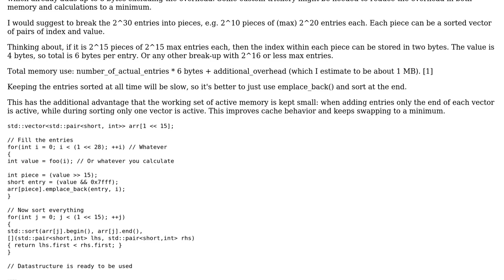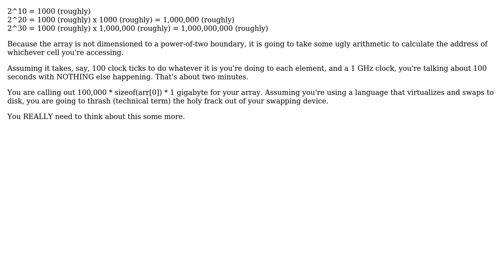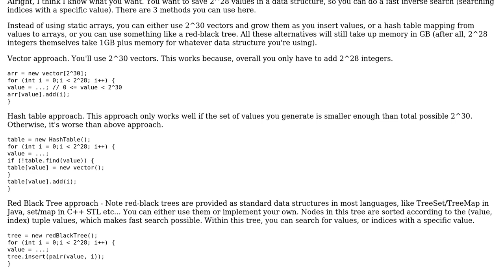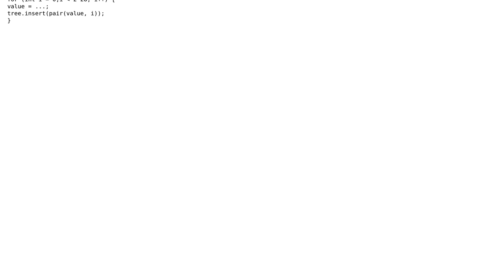Software Engineering: How to speed the random access of 2D array? (4 Solutions!!)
Software Engineering: How to speed the random access of 2D array?

With thanks & praise to God, and with thanks to the many people who have made this project possible! | Content (except music & images) licensed under CC BY-SA | Music | Images & others | With thanks to user Yuansheng liu user VinyleEm user Sjoerd user q126y user John R. Strohm and the Stack Exchange Network Trademarks are property of their respective owners. You are responsible for your own actions.